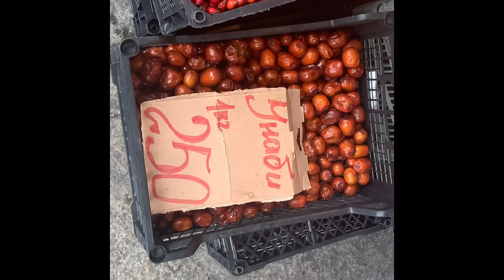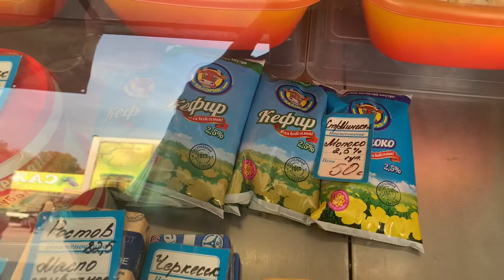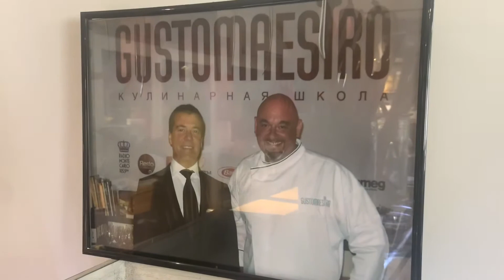Рынок Сочи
Кроме Центрального рынка в Сочи есть ещё и оптово-розничный рынок на Фабрициуса.
Что там продаётся и по какой цене?
Откуда в Сочи итальянцы?
Где купить мортаделлу или унаби смотрите в этом видео